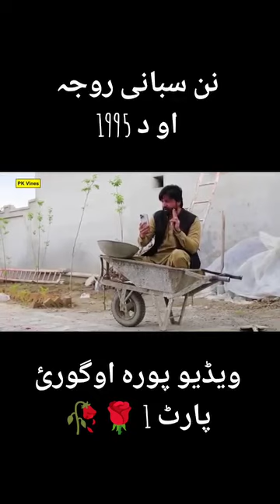funny video like share comment subscribe 😂😂😂😂